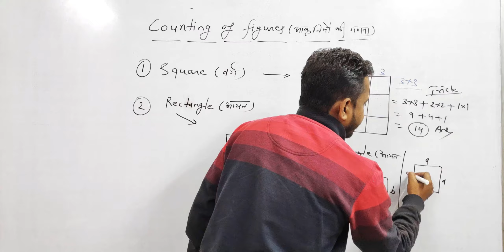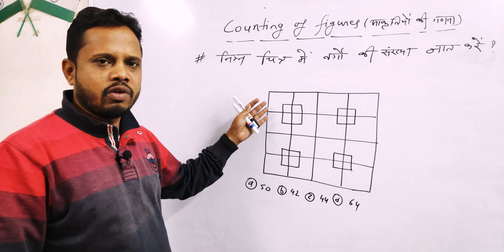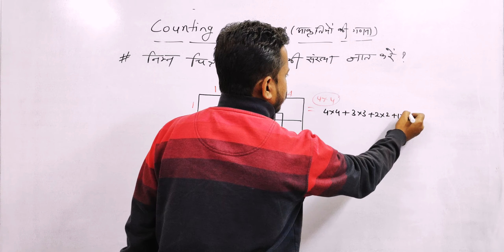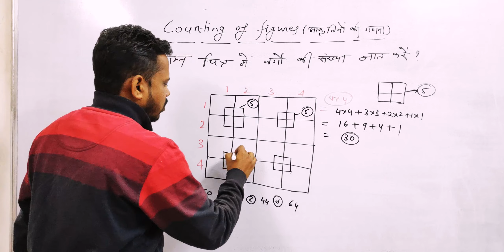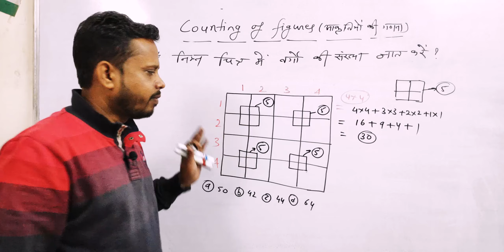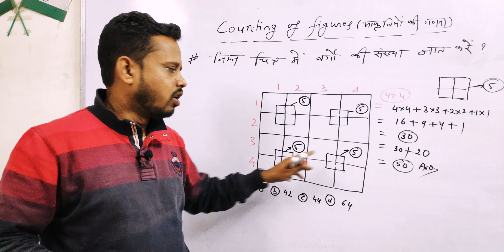Counting of Figure Questions with Solution for Competitive Exams | Easy Trick | Reasoning | Part 11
This video will walk you through Best, Easy & Short Trick for Counting of Figures with a special focus on the topic Counting of Square & Rectangle from Reasoning. This video is very useful for all kinds of competitive exams. You will get a complete understanding of the concept of counting figures specifically we can say counting of triangles, counting of squares, counting of the rectangle, counting of lines, counting of cubes & counting of circles. This video will also explain the best & easy short tricks to solve these questions in time by taking questions from the previous year's question papers as an example. So that you can get an understanding of how to approach the question during any competitive exam.
We are also including the practice set with this video, which is basically a collection of multiple-choice questions. Which are very important for the exam point of view and they will also help you to clear your concept for the given topic. The more you practice, the quicker you will get.
Download link - Practice Set - MCQs PDF - Will be updated soon.

counting of triangles reasoning,
counting of triangles trick,
counting of triangles in a figure,
counting of triangles questions,
counting number of triangles in a figure,
counting of triangles in reasoning
counting of figures reasoning,
counting of figures ssc cgl,
counting of figures tricks,
counting of figure trick,
reasoning chapter counting of figure,
counting of figure for ntpc,
counting of figures in reasoning,
counting of figures problems,
counting of figure question pdf,
counting of figures questions in hindi,
counting of figures reasoning tricks,
counting of figures reasoning questions,
counting of figures reasoning questions pdf,
counting of figures reasoning pdf in hindi,
counting of figures reasoning tricks pdf,
counting of figures ssc,
counting of figures short tricks,
counting of figures triangles,
counting of triangles tricks
counting of figures
counting of figures questions
counting of figures in hindi
counting of figures reasoning pdf
counting of figures square
counting of figure question
counting number of rectangles in a figure
counting figure cgl
counting of figures reasoning pdf download
counting figure formula
counting of geometrical figure
counting of figure reasoning in hindi
counting of figure in reasoning
counting of figures mcq
counting figure out
counting of figures pdf
counting of figure reasoning pdf
counting figure practice set
counting of figures questions for ssc cgl
counting of figure reasoning question
counting figure question ssc
counting of figure short trick
counting of figures tricks in hindi
counting figure video
counting figure youtube
counting of figures part 1
counting number of triangles in a shape
counting triangles in a square
counting triangles in a star
counting triangles in a pentagon
counting triangles and squares
counting of triangles pdf
counting number of triangles
counting no of triangles
counting number of triangles trick
counting of triangle formula
method of counting triangles
counting triangle numbers
counting triangles problem
counting triangles solution
counting triangles ssc
counting triangles short trick
counting the triangles
counting the triangles puzzle
counting the number of triangles
counting the no of triangles
counting triangles video
counting triangles with answers
counting triangle youtube
ssc gd reasoning classes in hindi,
reasoning questions for ssc gd,
Counting Figures,
counting triangles,
counting reasoning,
counting of shapes,
counting stars,
counting in hindi,
figure counting
Counting Questions in Hindi
Reasoning counting Class in Hindi
Reasoning Counting Figueres
Figure Counting Questions
Reasoning Questions
counting figures tricks
counting figures
counting figures questions
counting figures reasoning
Best & Easy Trick for Counting Figures
Counting Figures Tringle
Counting Figures Trick
Counting Figures Best Trick